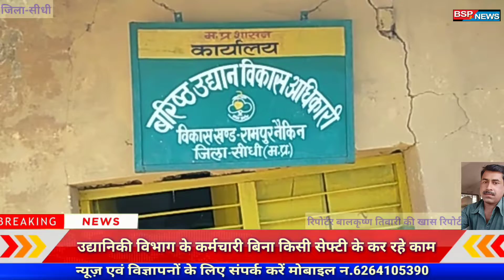Sidhi news उद्यानिकी विभाग के कर्मचारी बिना किसी सेफ्टी के कार्य करने को हो रहे मजबूर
रीवा संभागीय क्राइम ब्यूरो बालकृष्ण तिवारी

सीधी न्यूज़ ✍️✍️.
उद्यानिकी विभाग के अधीक्षक की दबंगई
वैसे तो पूरा देश और प्रदेश कोरोना वायरस की चपेट मे हैं। हर इंसान डरा हैं, सहमा हैं, और घरो तक मे सीमित होने पर मजबूर हैं। पर इसी मे कुछ अधिकारी अपने दबंग अवतार को दिखाने पर आमादा हैं।
       इसका जीता जागता उदाहरण आज सीधी जिले के रामपुर नैकिन के ग्राम  बर्दैला फार्म का दिखा जहा उद्यानिकी विभाग के कर्मचारी आज बिना किसी सेफ्टी के काम करने को मजबूर हैं ना तो उनके पास मास्क हैं और ना ही ग्लब्स।
          अगर कोई बीमार भी हैं तो उसे छुट्टी नही हैं और जब छुट्टी मागी भी जाती हैं तो उसे यह कह दिया जाता हैं की काम करोगे और ऐसे ही करोगे मेरे पास से कुछ नही मिलेगा ना मास्क मिलेगा और ना ही छुट्टी बीमार हो तो बीमार ही रहो।
          एक तरफ तो सरकार यह दावा कर रही हैं की अगर कोई भी लक्षण समझ मे आए तो तुरंत डाक्टर से मिले और सेफ्टी मेजर का ध्यान रखे पर उद्यानिकी विभाग का अधीक्षक अपना रौब दिखाने के लिए उसकी परवाह तक नही करता हैं और बेचारे दैनिक वेतन भोगी कर्मचारी को सर्दी, खासी वा बुखार भी हैं उसे यह तक पाता नही हैं की ये नार्मल हैं की कोरोना का कहर पर अगर वह काम नही किया तो खाएगा क्या इसलिए काम तो करना ही पड़ेगा।
वाइट--कर्मचारी (उद्यानिकी विभाग)